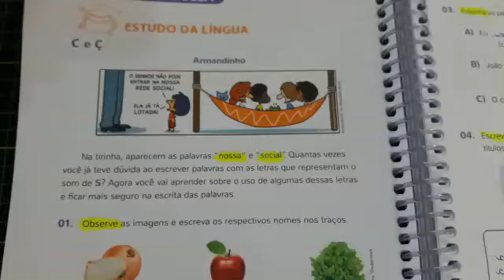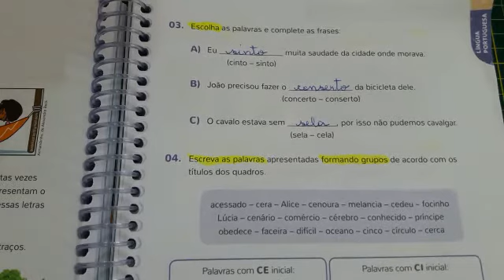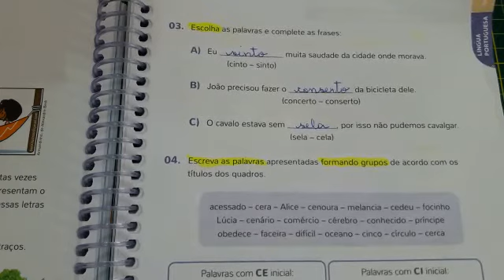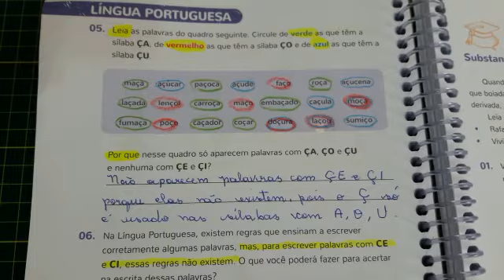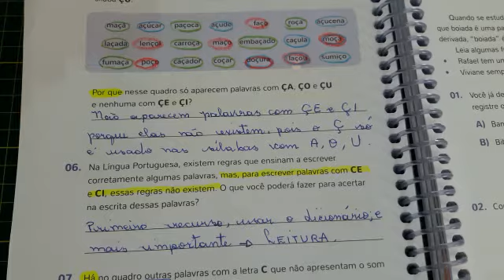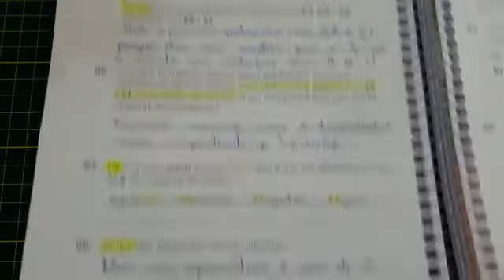Língua Portuguesa - 4º ano.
Correções das atividades propostas  nas páginas 98 a 100 do livro de Língua Portuguesa.